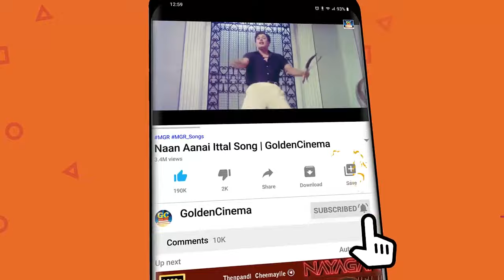மனம் வலிக்க கேட்கும் MGR சிவாஜி சோக பாடல்கள் | MGR - Sivaji Sad Songs | Tamil Old Sad Songs | HD